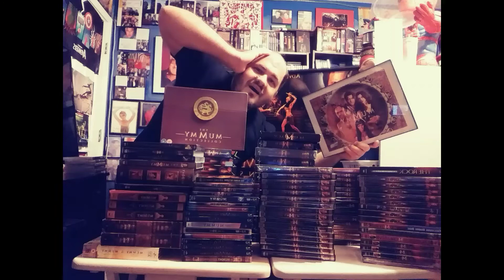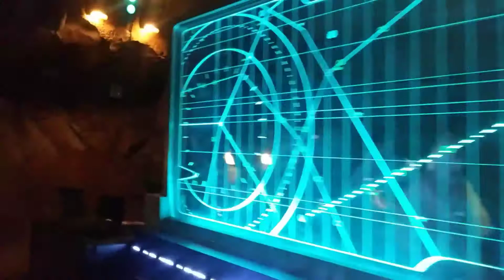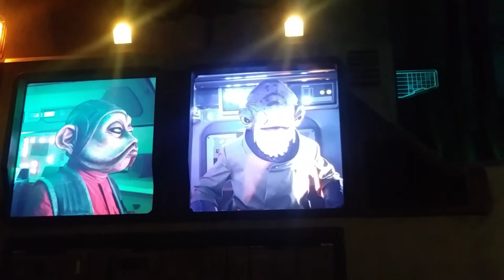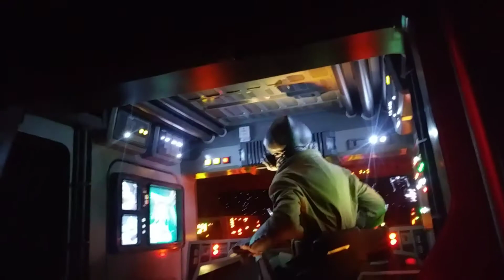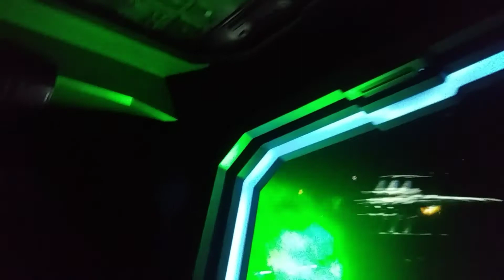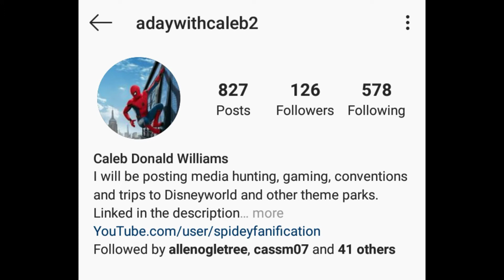Rise of the Resistance (Full Ride POV & Quee)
This is the full ride pov of rise of the resistance. It shows the full quee, the preshows, all the rooms and the full ride experience. This is an amazing immersive experience. It feels like you are in the star wars universe helping rey and Finn against kylo. Please enjoy the full thing. I will be releasing a how to get a boarding pass video soon. It will detail how I got a boarding pass and the best strategy for getting on.

adaywithcaleb